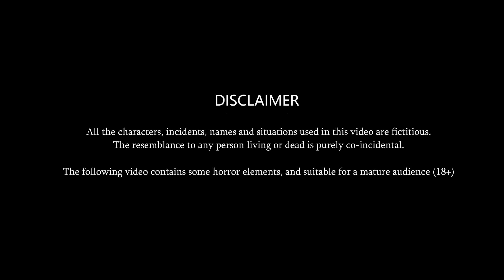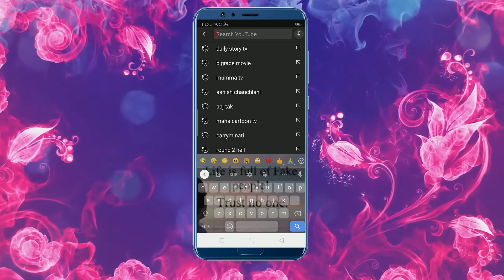3 गरीब Pizza खाने वाली बहू: Hindi Kahaniya | StoryTime | Saas Bahu | Moral Story | Bedtime Stories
3 गरीब Pizza खाने वाली बहू: Hindi Kahaniya | StoryTime | Saas Bahu | Moral Story | Bedtime Stories